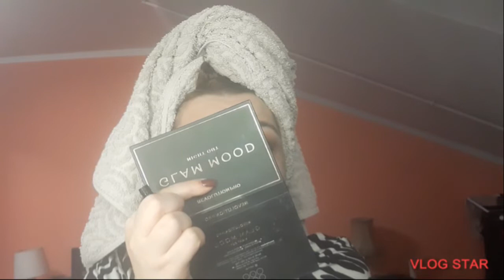🇺🇦 GRWM na imprezę 🇺🇦